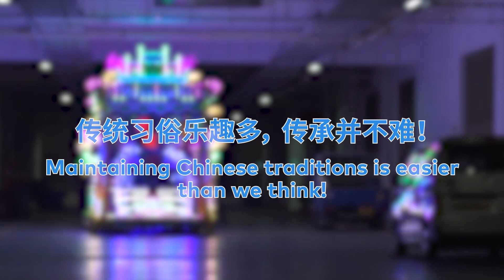Keeping Traditions Alive: Making Mobile Mini Getai 保留传统习俗：制作迷你歌台花车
What are the 4 key steps to perfecting a (mini) mobile getai for Zhongyuan Festival? 17-year-old Zi Jun takes us through the art and how he keeps our traditions alive against all odds.

1 Straits Boulevard Singapore 018906